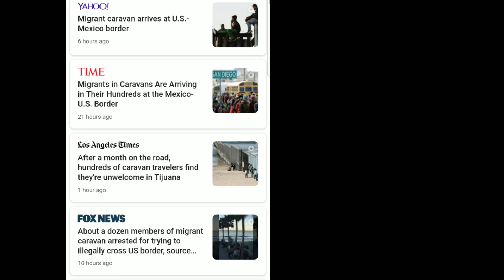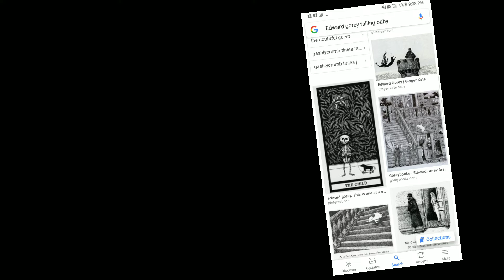Migrant Caravan POLITICAL CARTOONS FOR DONALD TRUMP 🍼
🇺🇸 Please support me so Trump can see my cartoons. 🦁 he only follows the very best. Help me Become.

I send you political cartoons.. for life.. via text or email.

Please re share! I can give you content for your channel daily! ITS YOURS. Please upvote or like if you get my joke. 🌷